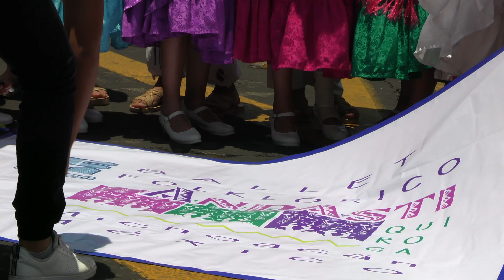Records Guinness Juan Colorado COBAEM QUIROGA Morelia Mich